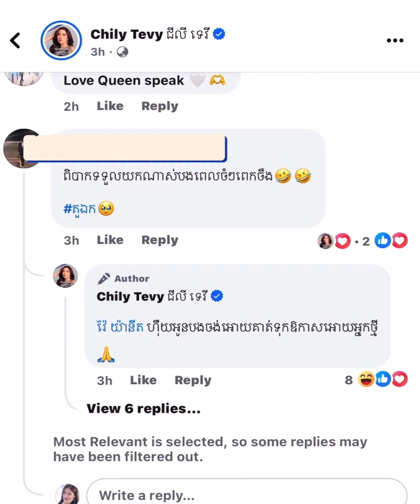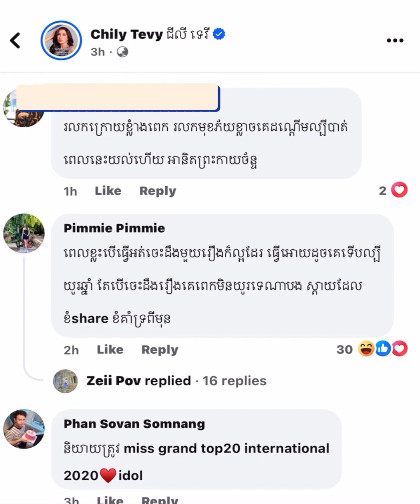បវរកញ្ញាខ្មែរ២ដួងបង្ហោះសារគួរឱ្យចាប់អារម្មណ៍ក្រោយព្រះកាយចន្ទលាលែងដំណែងMiss grand PP